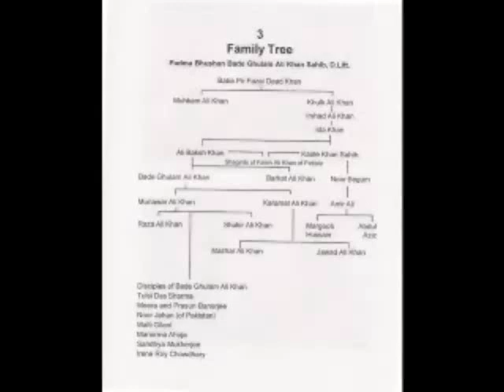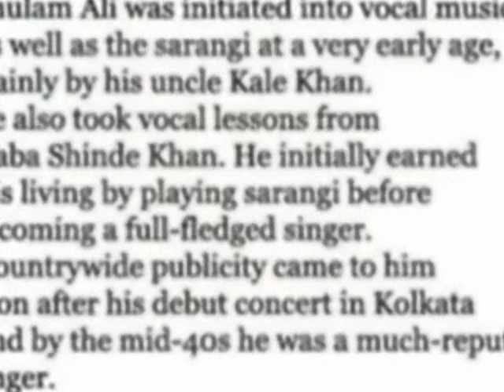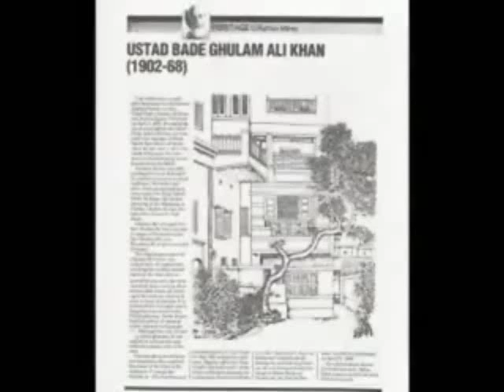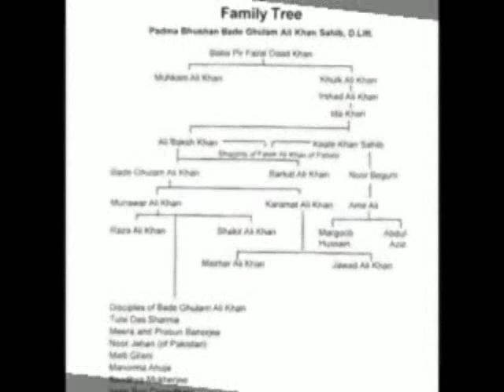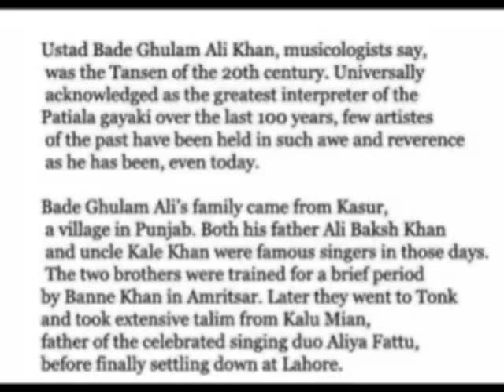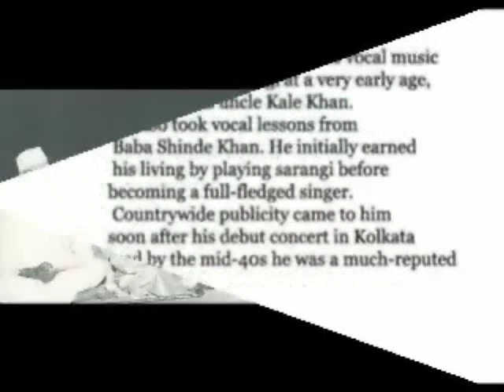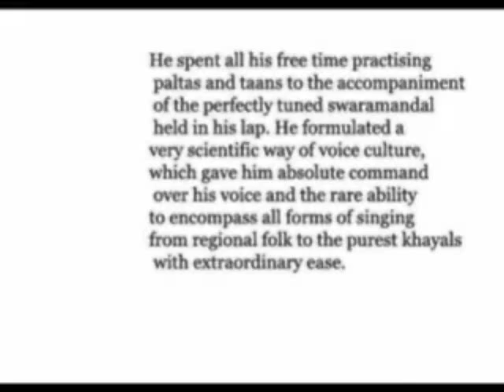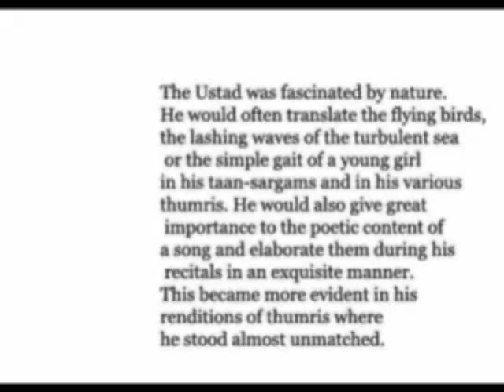Interview -by Ustad Bade Ghulam Ali KhanSaheb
Ustad Bade Ghulam Ali Khan described how Classical Music comes out from Folk Music.

*The interview of Bade Khan Saheb was conducted by Padma Bhushan Thakur Jaidev Singh.
(courtesy comment by Atul Bhatnagar)